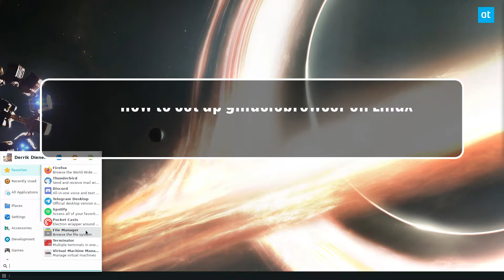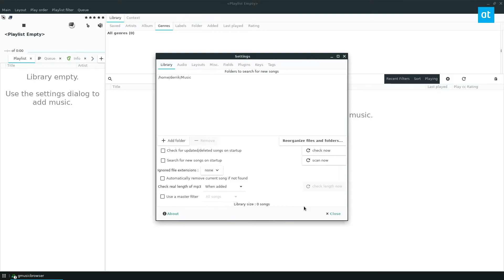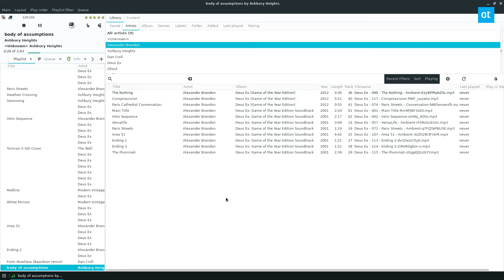How to set up gmusicbrowser on Linux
Gmusicbrowser is an open-source Jukebox and music collection organizer for Linux. It’s specially designed for large libraries and loads of different songs. In this guide, we’ll show you how to set up Gmusicbrowser on Linux.